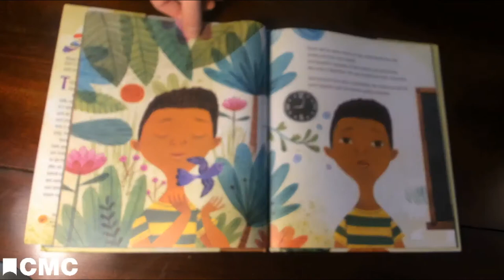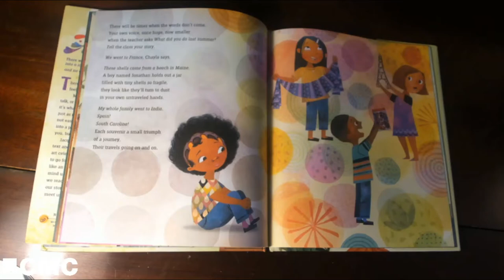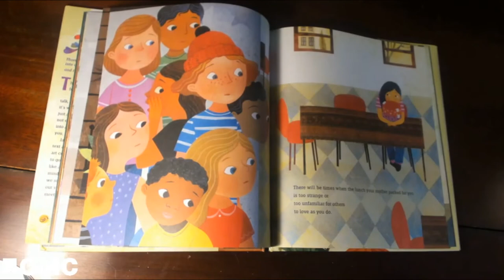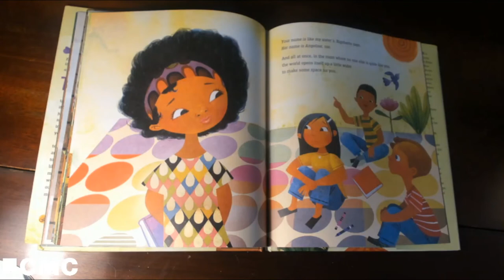CMC Story Time: "The Day You Begin"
Today's story: "The Day You Begin" written by Jacqueline Woodson and illustrated by Rafael López.
Reading to children daily stimulates their brains and helps them learn new words.  Join Cincinnati Museum Center for Story Tree Time to keep the little ones in your lives engaged!